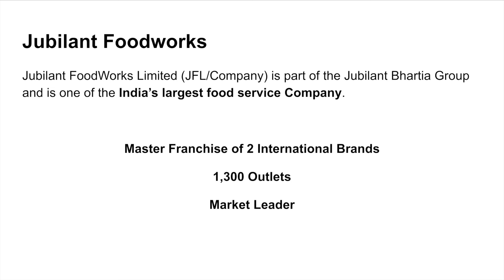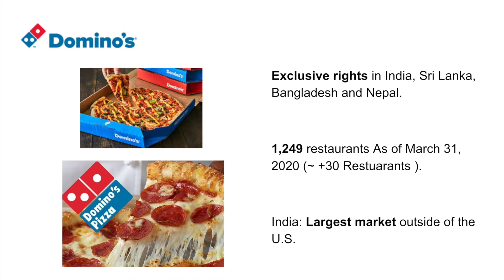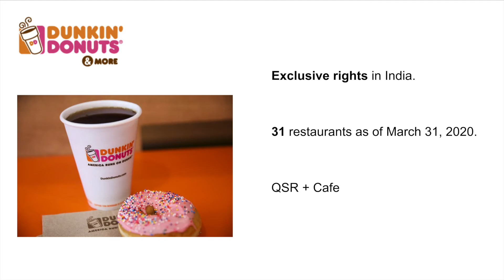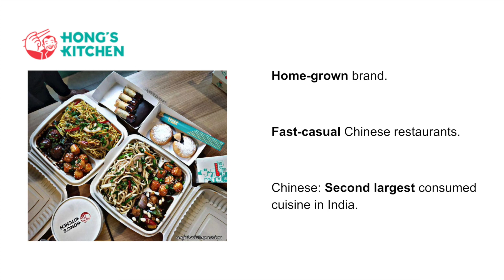[English] Jubilant Foodworks Stock Analysis (JUBLFOOD): Product Portfolio & Brands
Jubilant FoodWorks Limited (JFL/Company) is part of the Jubilant Bhartia Group and is one of the India’s largest food service Company.

Do you know the brands that come under Jubilant Foodworks? This video tells you everything you need to know.

Details in the video can be found in written format